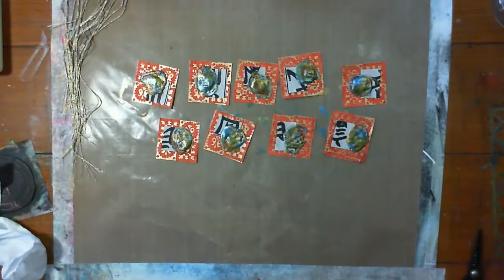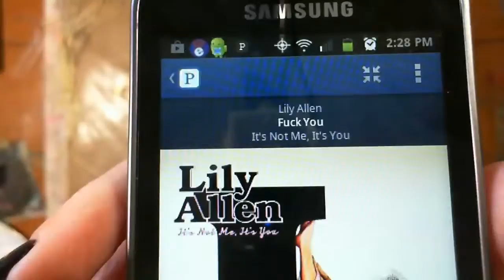Rock That Gun - Art Journal Demo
Using a glue gun to create little decorative elements to use in my art journal spread [or anywhere really].

Art journal page demonstration. for more videos, art journal flips and both free and paid classes.